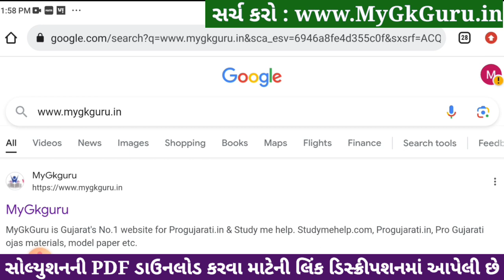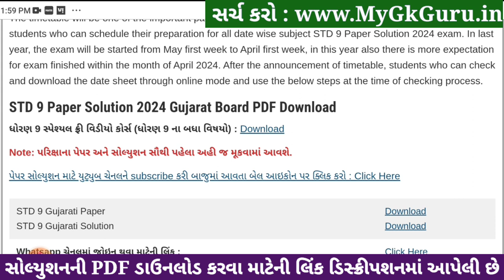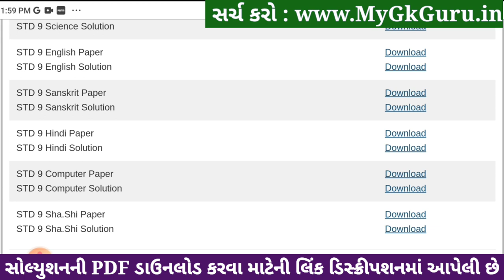Std 9 computer paper solution 2024 80 marks, computer paper solution 2024 std 9, Varshik pariksha